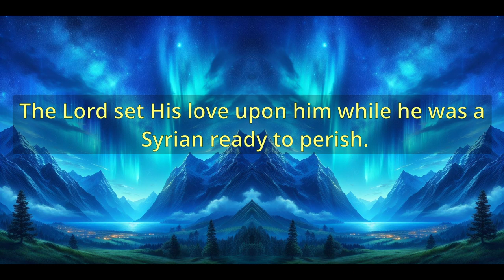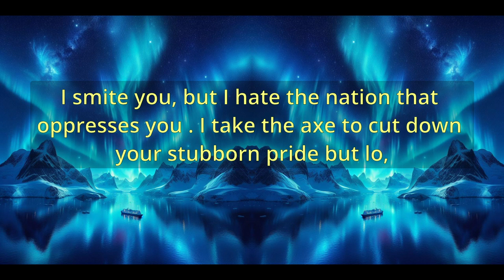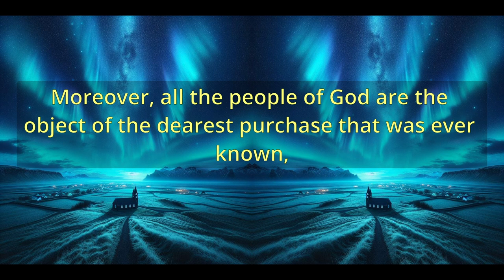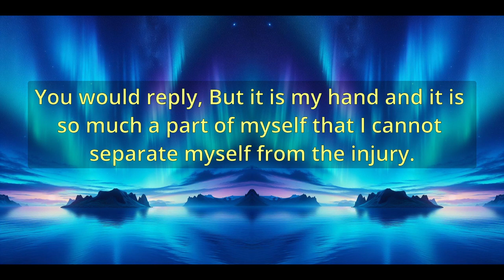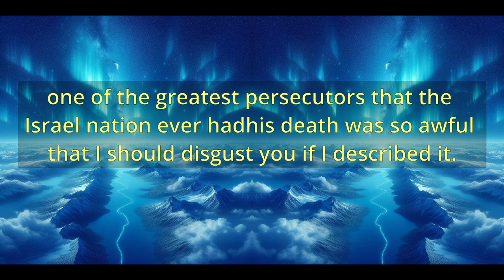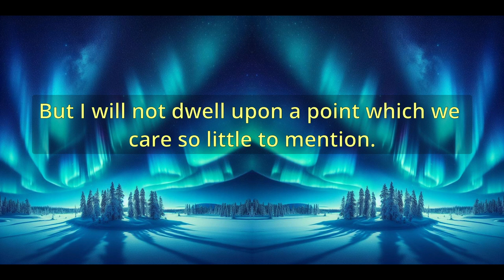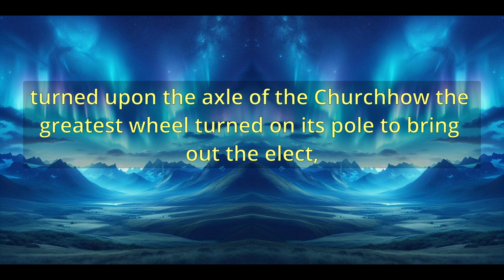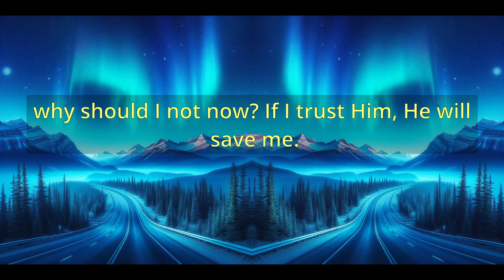"The Lords Care Of His People" (A10452) - Charles Spurgeon Sermons